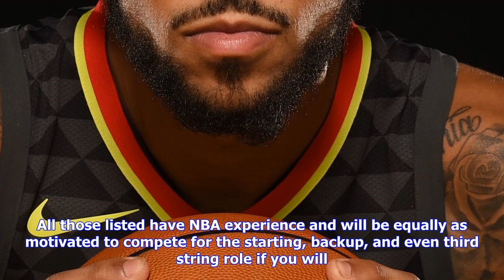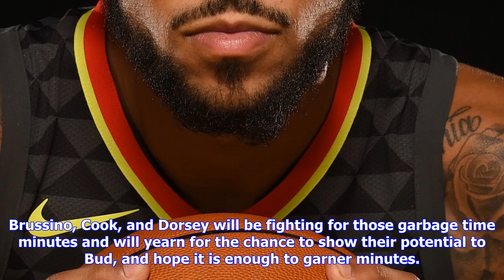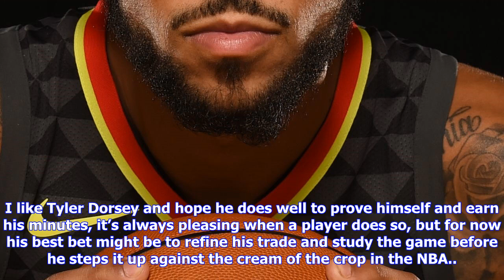Breaking News | Where does tyler dorsey fit in the atlanta hawks current roster?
Where does tyler dorsey fit in the atlanta hawks current roster?

It’s no secret that Coach Mike Budenholzer will experiment with his lineups this season, but what’s ...